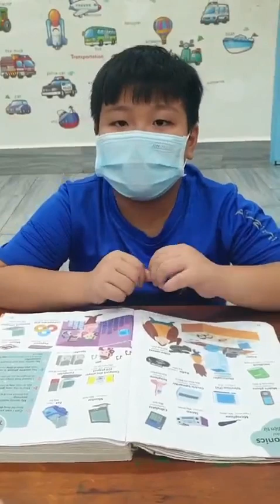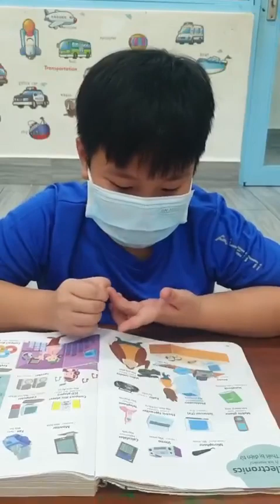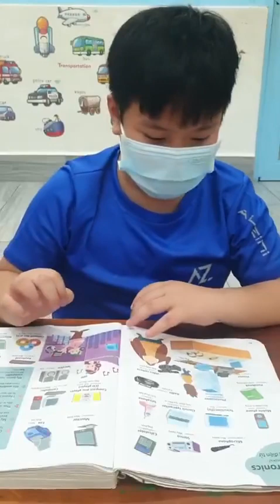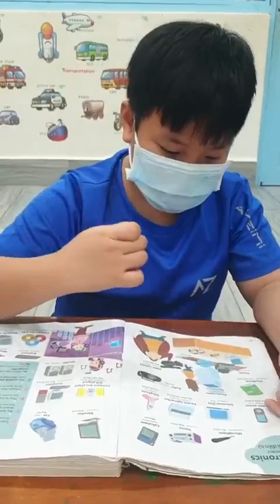Tiếng Anh Giao Tiếp Thiếu Nhi Tại Phan Thiết: Peter talking about Electronics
Peter practices talking about Electronics by answering and asking questions with Victoria!